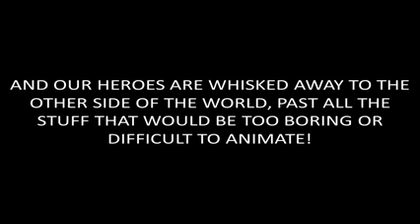Search for the lost box (part 1)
This is an animation I'm making. I'm uploading it in parts, as it would otherwise be impossible to upload for me.

A mudkip and Skarmory must save a trapped being in the sky by finding a box containing it's powers.

Part 2 is currently under construction. Hopefully it should be ready in June.